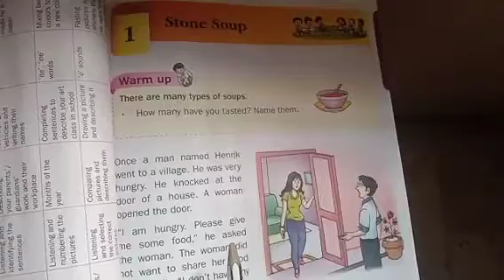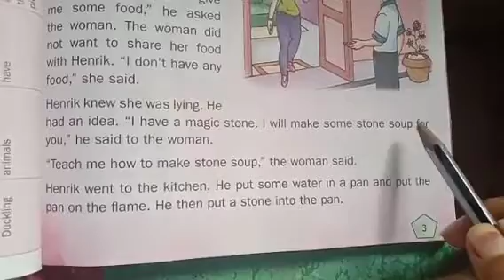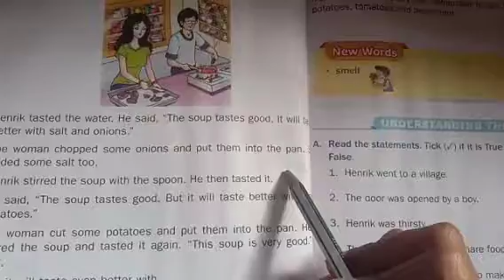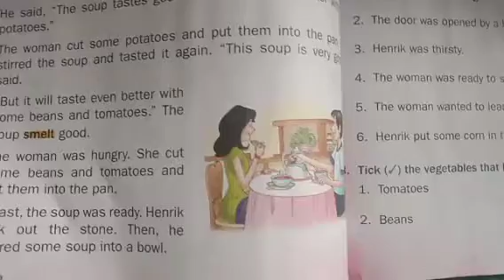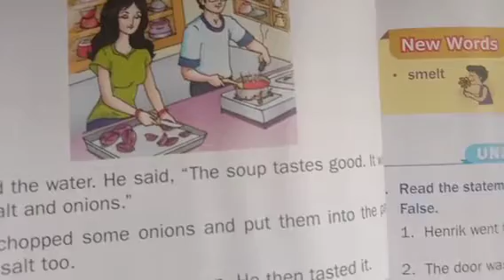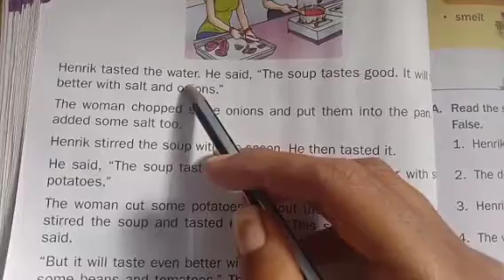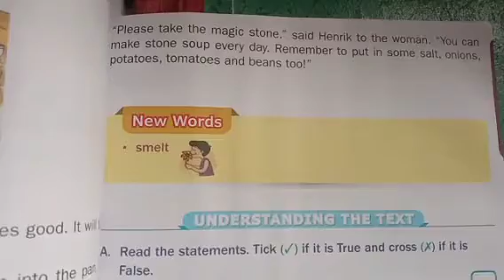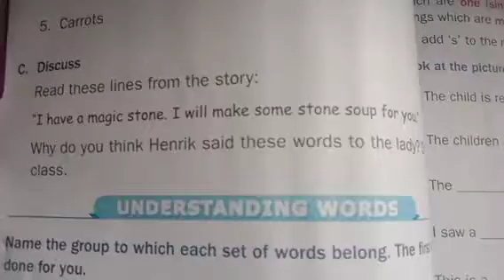ABHYAS ENGLISH CLASS 1 AND 2 Rita's nest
ABHYAS CLASS 1 & 2 ENGLISH